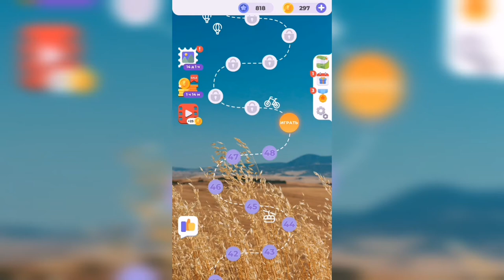Линия слова / Луга и поля / Уровень 49